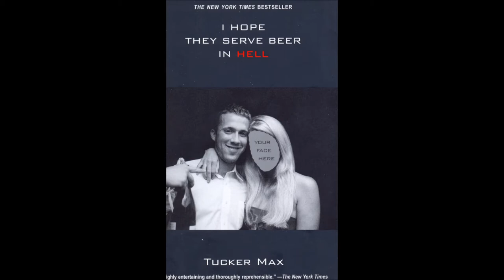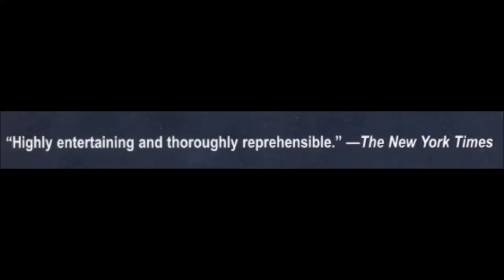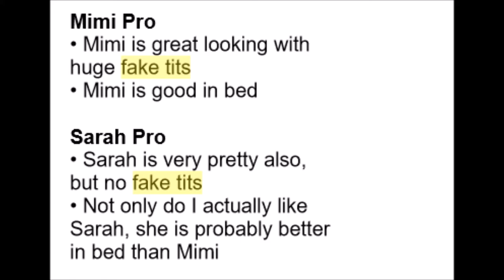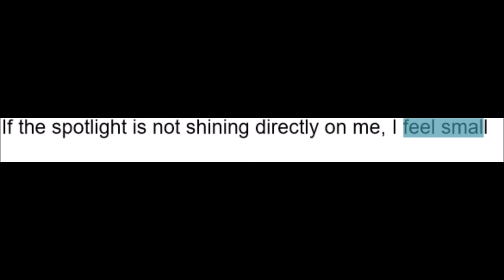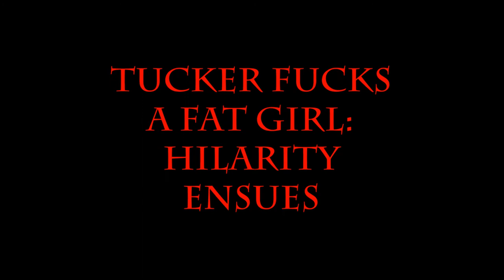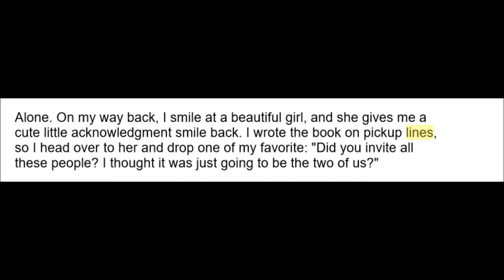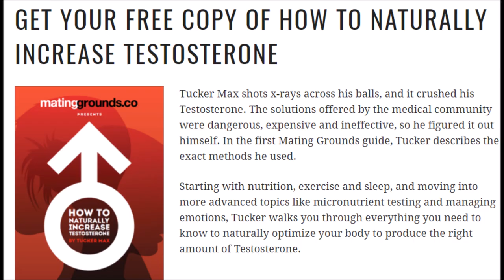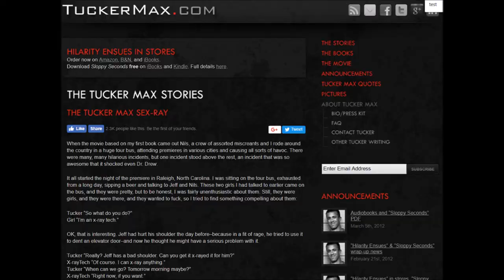PUAssholes #6: The Rise and Fall of Tucker Max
Not satisfied with taking down one pillar of traditional pick-up, I'm going after the not-quite-6-feet-tall Tucker Max today.

The rise, the fall, the incompetent use of Astroglide. It's all here!